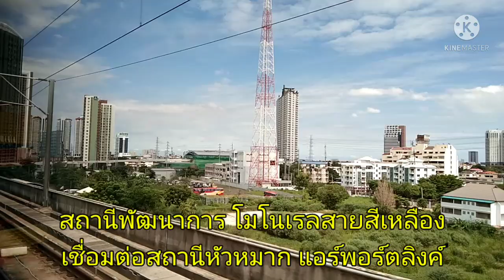คืบหน้าต่อเนื่อง สายสีเหลือง..ยังเห็นมีคนงานอยู่พอสมควร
สถานีพัฒนาการของโมโนเรลสายสีเหลือง จะเป็นสถานีเชื่อมต่อ (interchange station) กับสถานีหัวหมากของแอร์พอร์ตลิงค์ ทำให้การเดินทางย่านนี้ สะดวกรวดเร็วยิ่งขึ้น ถ้าไม่มีอะไรเปลี่ยนแปลง ช่วงปลายปีนี้ ถึงต้นปีหน้า ได้ใช้แน่นอนครับ.